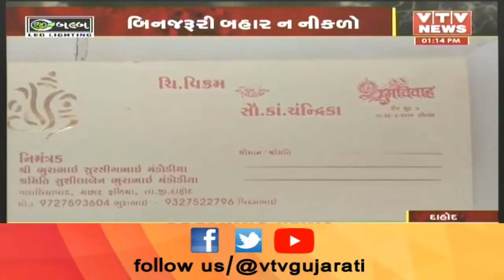Gujarat Lockdown: Dahod માં કલેક્ટર વિજય ખરાડીએ સામાજિક પ્રસંગો પર પણ પ્રતિબંધ મૂકી દીધો